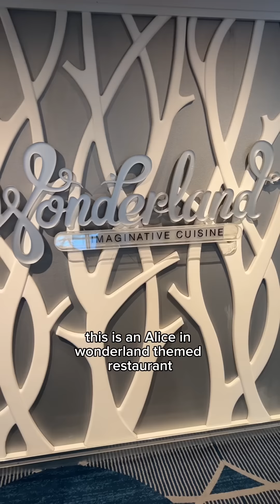Everything I Ate in Italy, France, & Spain! - KarissaEats Compilation Vol. 30